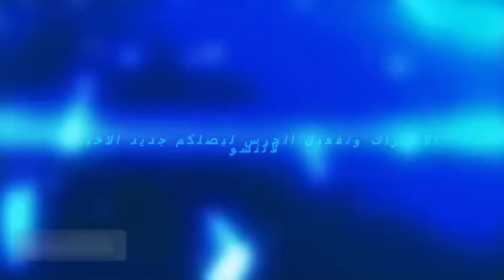بلاغ عاجل..نادي العين يحسم رسميا في رحيل سفيان رحيمي بعد تلقيه عرض عالمي هذا الصيف